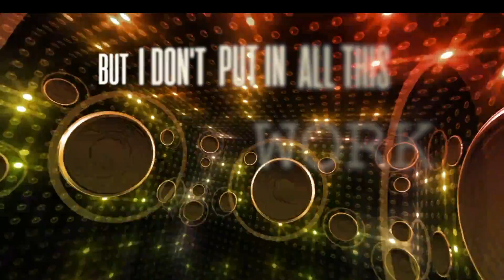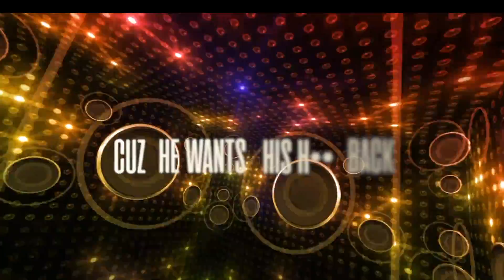Jvck Frost Feat. Gr8musiqk - JUICE (Clean Edit)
Juice is the debut single from Jvck Frost from Miami, FL. This track is only the beginning of this young rappers debut of hard hitting tracks. Whose Got The Juice?!? Expect more music like this on Tarakon Records! Tarakon Records is based out of Miami, FL.